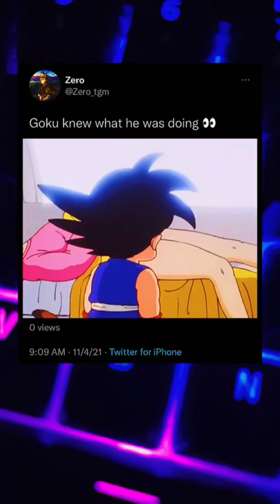Goku Slaps Bulmas 🐱